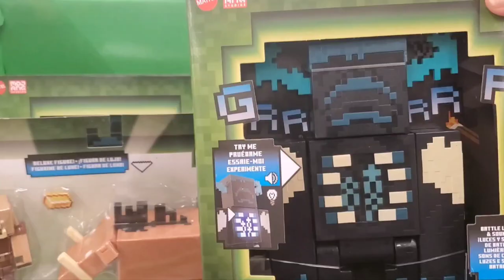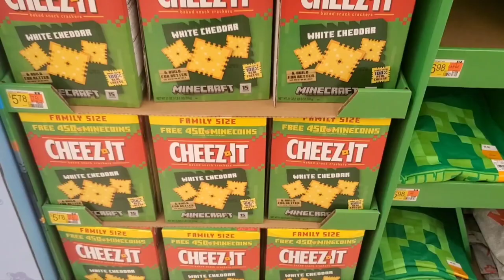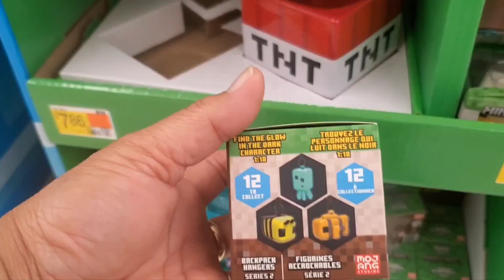MINECRAFT TOYS ! BUILD A BUZZ AT WALMART!!